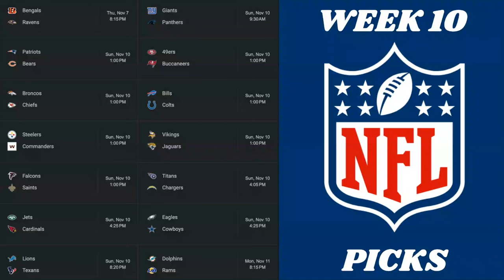2024 NFL Week 10 Picks & Predictions | Winners & Losers For Each Game!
Here are my 2024 NFL Week 10 Picks and Predictions for each game, where I predict the winners & losers for each matchup. I predict games from Thursday Night Football to Monday Night Football. Don't miss this week's NFL predictions, and see if this matches your football picks and get ready for yet another exciting week of NFL action!

Chapters:
0:00 Intro
0:54 Bengals vs Ravens (TNF on Amazon Prime)
5:33 Giants vs Panthers (Germany Game)
7:12 Patriots vs Bears
8:40 49ers vs Bucs
10:27 Broncos vs Chiefs
11:48 Bills vs Colts
12:57 Steelers vs Commanders
15:39 Vikings vs Jaguars
17:00 Falcons vs Saints
18:45 Titans vs Chargers
20:02 Jets vs Cardinals
21:58 Eagles vs Cowboys
23:53 Lions vs Texans (SNF on NBC)
25:53 Dolphins vs Rams (MNF on ESPN)
27:42 Outro

Fan of Cincinnati sports (Reds, Bengals), Buckeyes, Cavs. I'm here to give you coverage on all these Ohio sports teams!